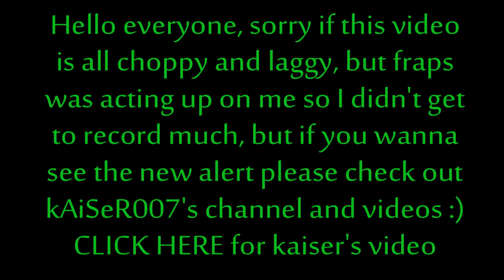DCUO - DLC11 | Intergang Crime Wave T6 Alert | Rage DPS POV